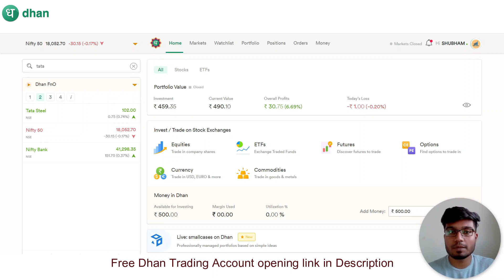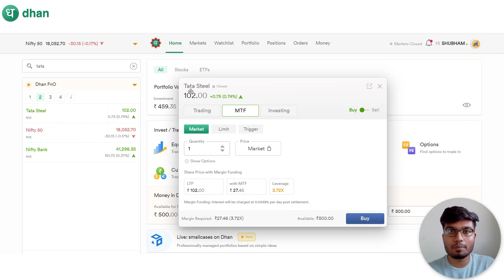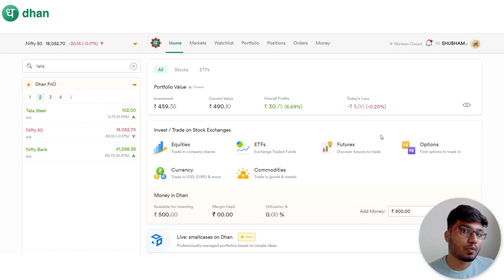Margin Trading Facility 💰 How to Invest & Trade with MTF?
Topics Discussed
►Dhan app Shubh Kadam